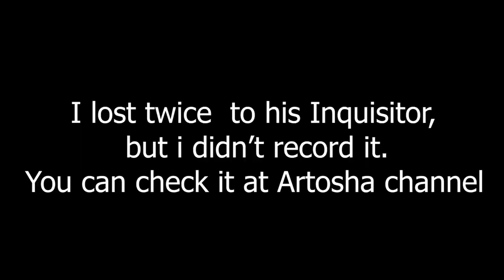Assassin vs Cleric | Lightzell vs Artosha PvP KOF/WO | Friendly Match [DN SEA]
Special Thanks to Artosha

Some notes :
We are playing KoF/Wipeout with Best of 3; if one of us won twice, we'll swap character. The lineup Ripper - Raven - Light Fury - Abyss Walker - Bleed Phantom.

Heraldry Build
Ripper
    1. Shift Blow Action Speed
    2. Tumble CD
    3. Artful Chaser Action Speed
    4. Izuna Drop DMG
Raven
    1. Edge Fan DMG
    2. Applause DMG
    3. Punishment DMG
    4. Mortal Blow CD
Light Fury
    1. Piercing Star CD
    2. Tumble CD
    3. Sunshine Spark DMG
    4. Ring Strike DMG
Abyss Walker
    1. Line of Darkness DMG
    2. Plasma Burst DMG
    3. Illusion Strike DMG
    4. Shadow Focus CD
Bleed Phantom
sorry but i forgot my bleed phantom build hahaha
Contact to Discord : Naufal#4743